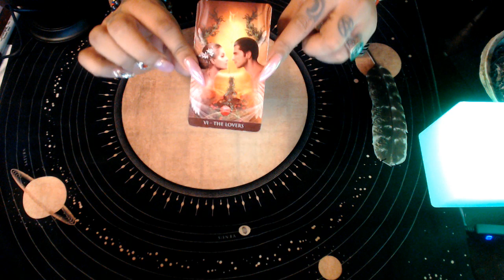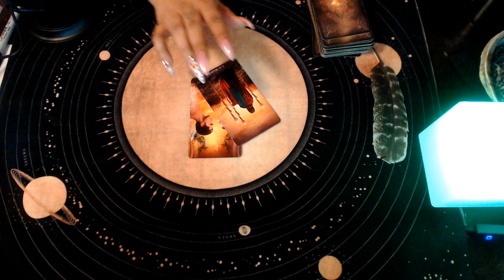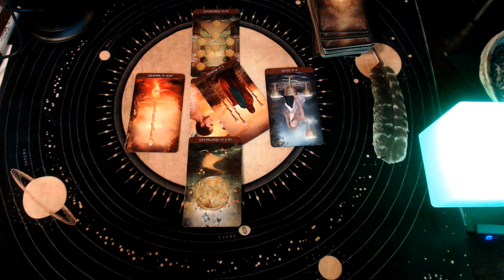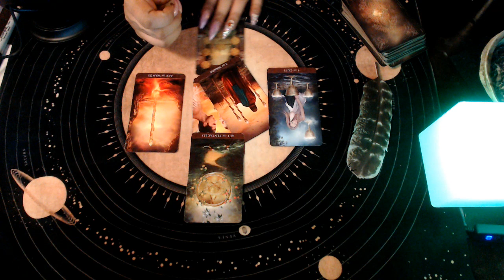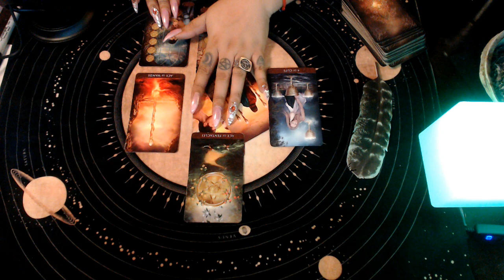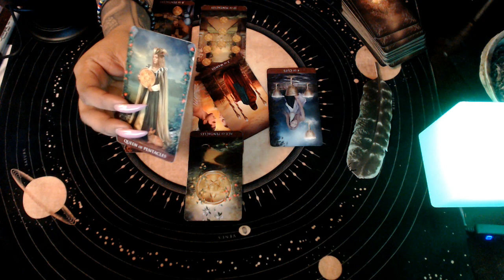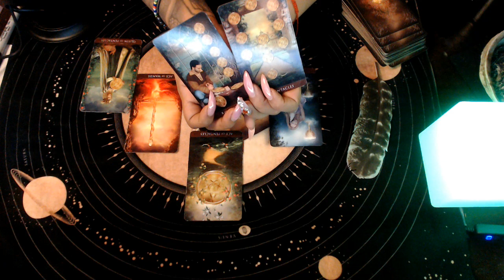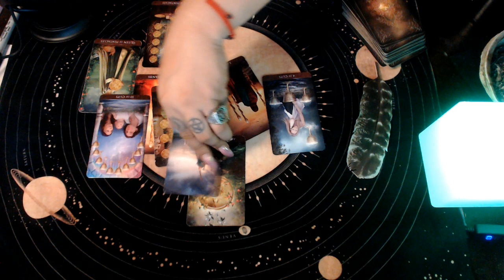LIBRA APRIL 2020 "PAST IS KNOCKING ON YOUR DOOR"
Hello my lovelies we have April 2020 general readings for a zodiac signs lets see what's coming and what new changes this month of April has in store... Hope you guy’s enjoy!

3 Card Reading
30 Min Reading
1 Hr Reading